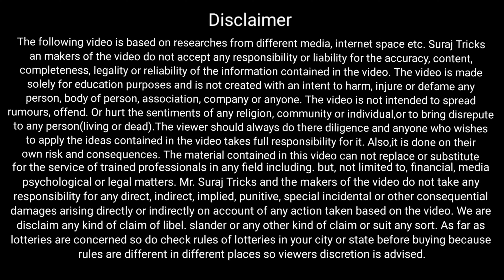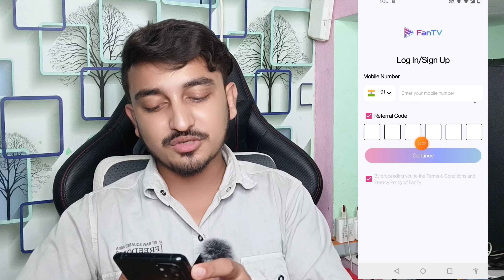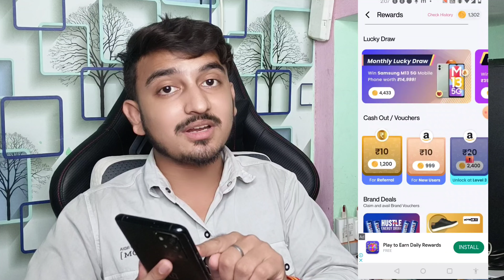Songs सुनके पैसे कमाए 🎧 | Gana Sun Ke Paise Kaise Kamaye | Paisa Kamane Wala App | Earning Apps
Songs सुनके पैसे कमाए 🎧 | Gana Sun Ke Paise Kaise Kamaye | Online paise kaise kamaye | Earning Apps | Paisa Kamane Wala App

Your Questions
Gana Suno Paise Kama
real earning app with proof
gana suno paise kamao 2025
song sunkar paise kaise kamaye
gana sunkar paise kaise kamaye 2025
gana sunkar paise kaise kamay
gane sunke paise kaise kamaye
make money listening to music
make money online
gana sunkar paise kaise kamaye
gana sunkar paise kaise kamaye paytm cash
online gana sunkar paise kaise kamaye
mobile me gana sunkar paise kaise kamaye

Playlist 1. Minimum Redeem 1 rupees

Playlist 2. Instant Payment App

Suraj Tricks
Earning App
Earning Apps
Best Oine Earning App Best Money Earning app
Best Gaming Earning Apps 2025
Best Earning App Work Form Home Daily Earning App